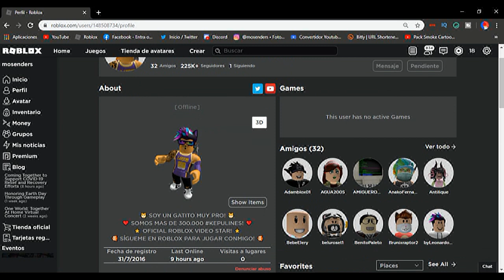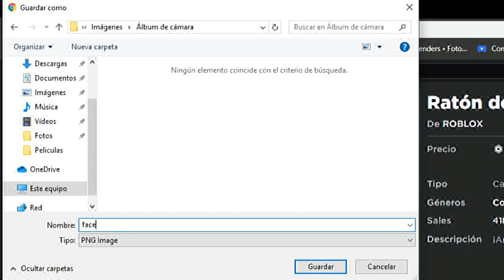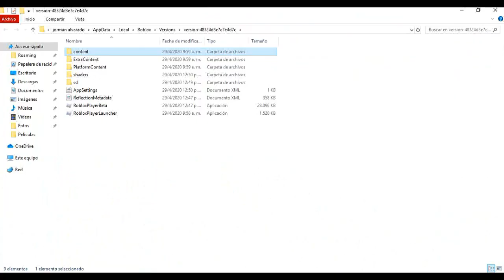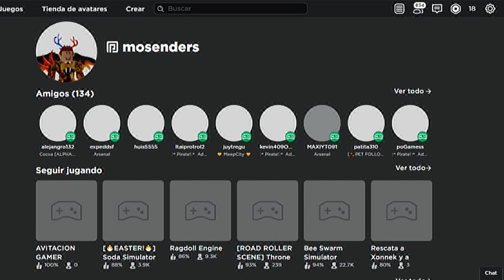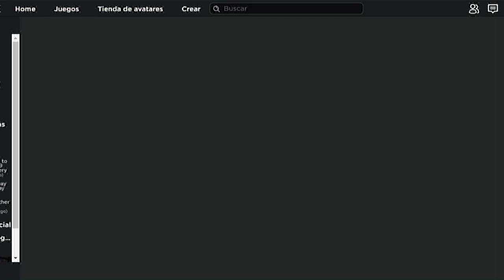😺COMO Tener la CARA de Kepu The Cat GRATIS🙀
SI QUIERES saber a como TENER LA CARA DE Kepu The Cat gratis mira el video completo para conseguir la cara de KepuTheCat gratis